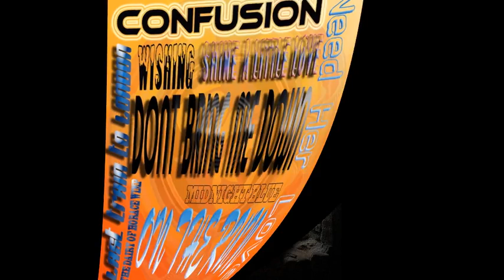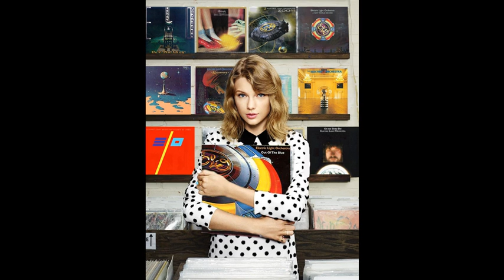E.L.O. last train to london with elo art